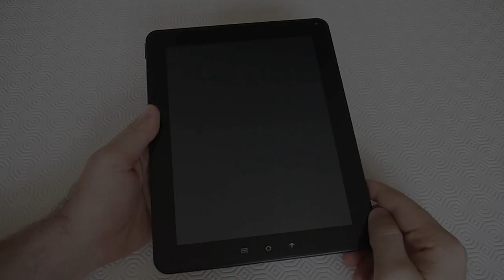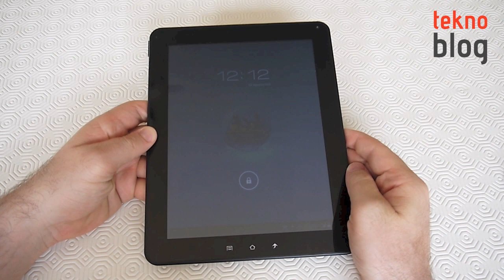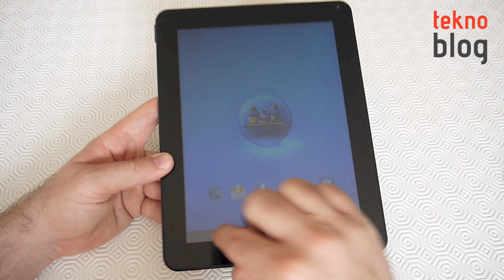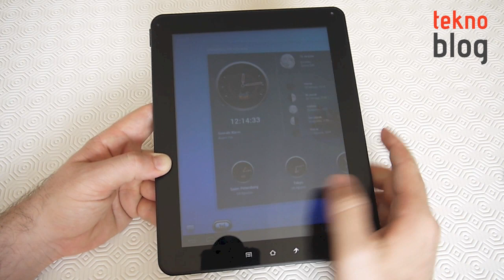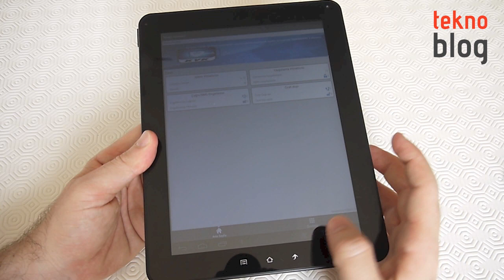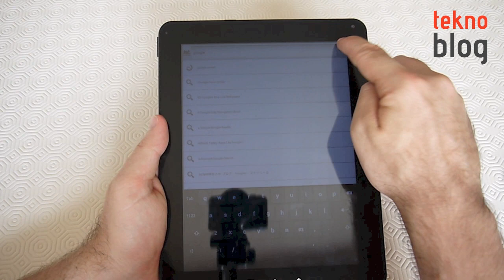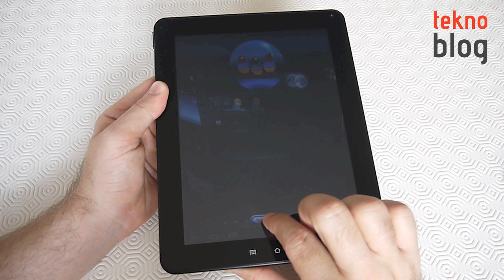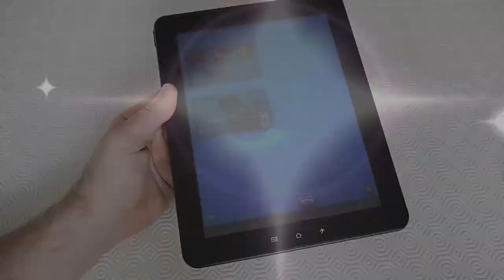ViewSonic ViewPad 10e İncelemesi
ViewSonic'in 9.7 inç ekranlı Android tableti ViewPad 10e Türkiye'de piyasaya çıktı. Tabletle ilgili detayları bu inceleme videosunda bulabilirsiniz.